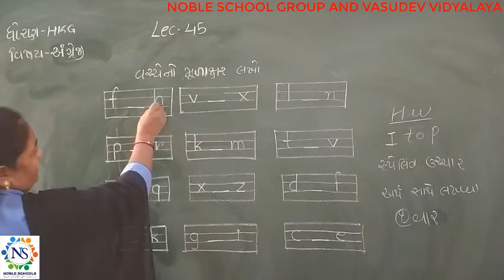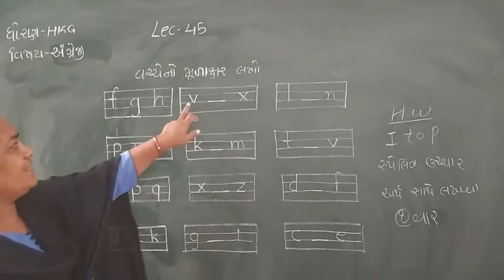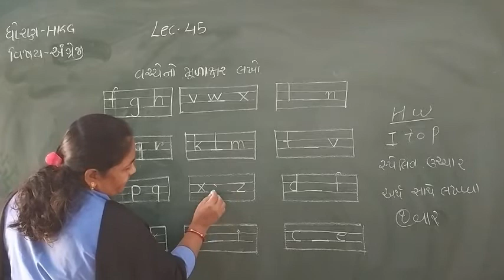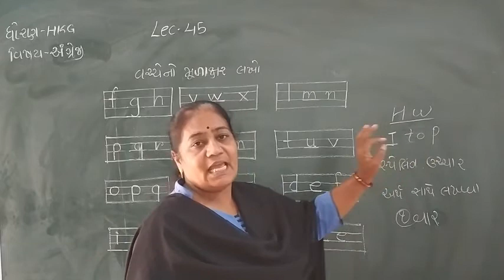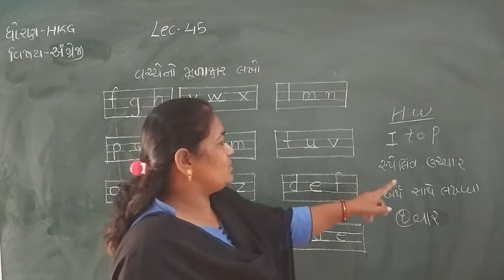Standard- HKG English Semester - 2 Lecture - 45 By Dakshamadam